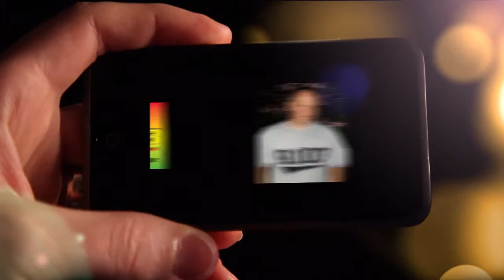Q103 Behind the Scenes - Mar 20 2013 - Mr Shaggy's Neighbors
- Today is the birthday of everybody's favorite neighbor, Mr Fred Rogers. We take time to get to know our neighbors, and there's even a little hopeful message for parents and kids today...care of my Dad. Enjoy.